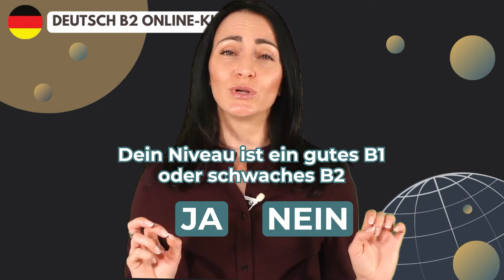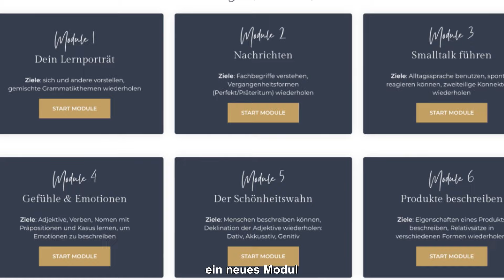🇩🇪 INTERVIEW mit zwei Deutschlernern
In diesem Video interviewe ich zwei Deutschlerner Emir und Ingrid. Emir kommt aus Bosnien und Herzegowina, Ingrid kommt aus Brasilien, aber ihre Eltern stammen aus Deutschland. Sie erzählen darüber, welche Schwierigkeiten sie in Deutschland hatten, wie sie die Sprache gelernt haben und was sie an der deutschen Kultur so sehr schätzen.
Ich wünsche dir viel Spaß beim Schauen dieses Interviews!